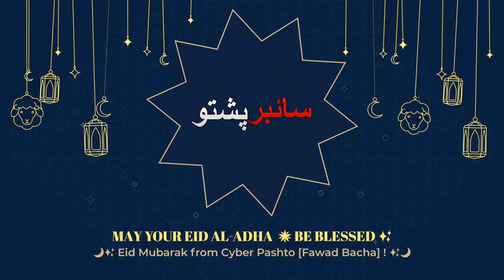Eid Ul Adha Mubarak from Cyber Pashto | د سائبر پشتو له طرفه د لوى اختر خوشالۍ د ﺯړه له کومى مبارکى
السلام علیکم . ده سائبر پشتو له طرفه د لوى اختر خوشالۍ د نړى ټولو مسلمينو ته،  د ﺯړه له کومى، مبارکى وايم. قربانۍ مو قبولى شه. هيله ده خوشاله او‌، ورين،  غټ اختر ولری. په دى  غټ اختر کې، مو خپل بې ځایه غرور، عقدې، ضدونه، کینې، ګیلې او ټول نور منفي شیان  هم قرباني کړئ. الله تعالی دی د ټولو عبادات، قربانی، او صدقی، قبول کړی.
خوښ او خوشحاله اختر ولری.